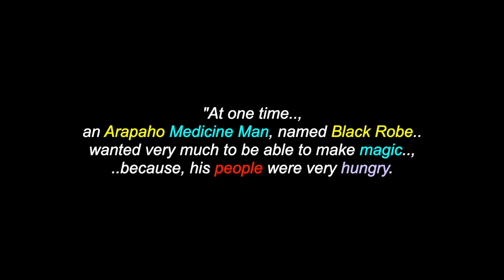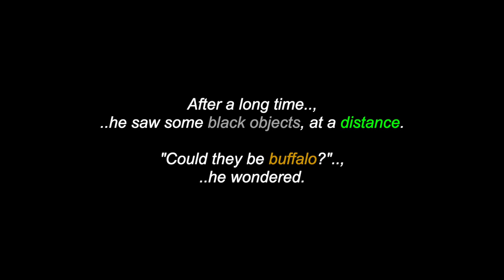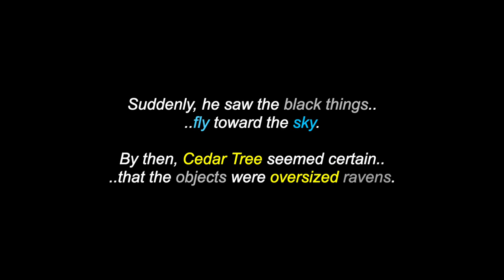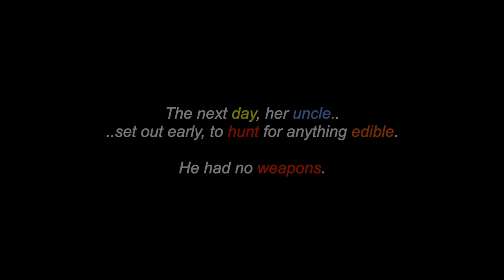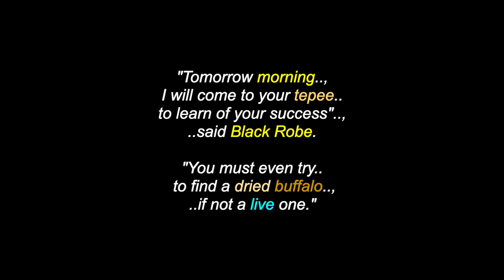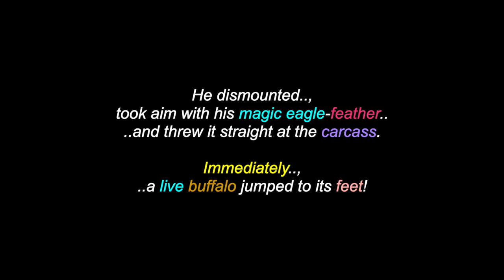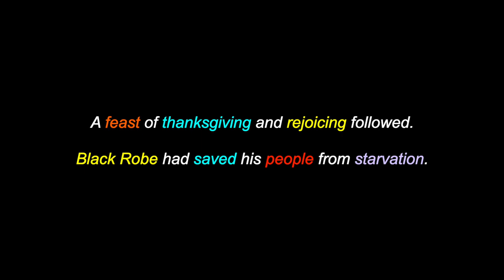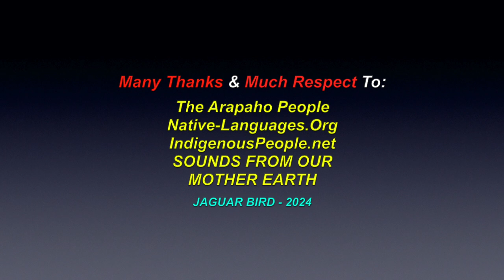How Medicine Man Resurrected Buffalo: A Arapaho People's Legend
This is a video for: "How Medicine Man Resurrected Buffalo", an  Arapaho People's Legend. There are also over 1500 videos in this channel for many North, South & Central American Tribes & First Nations, Residential Schools, Chiefs, Elders, Historical Events, Indigenous Concerns, Quotes, MMIW, Environmental Youth Activists.. and much more.

Many Thanks & Much Respect To: The Arapaho People..; Native-Languages.Org..; IndigenousPeople.net..; SOUNDS FROM OUR MOTHER EARTH..  and to all the other brothers and sisters who have contributed to this video with photos and/or, in any other way.